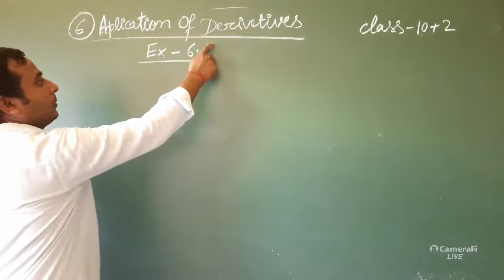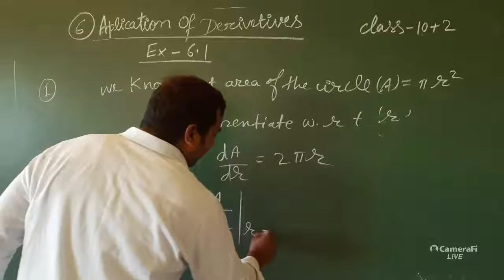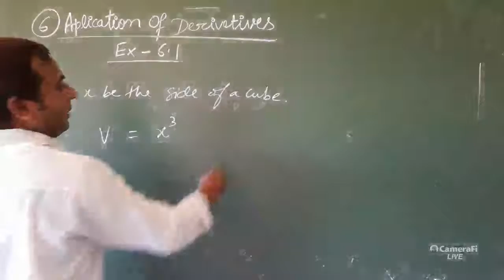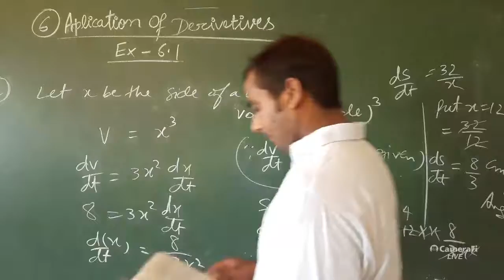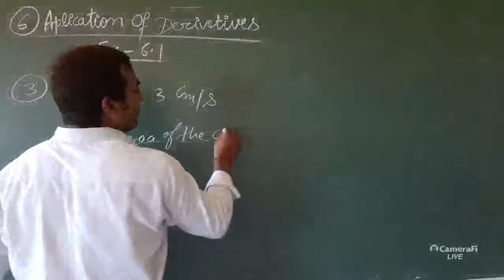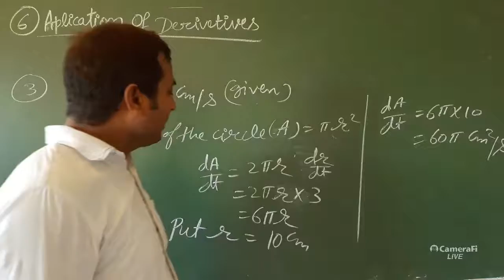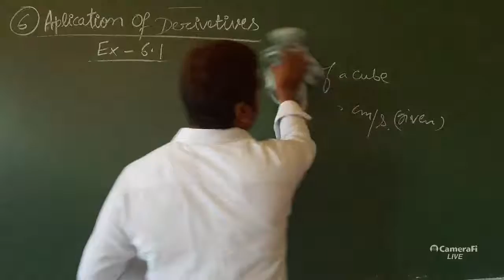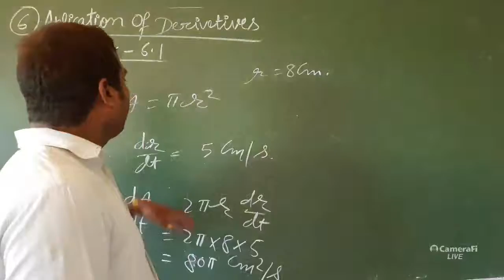Application of derivatives L-1|Introduction |Class 12th |Lect. Virendra Verma-Mathslearnx